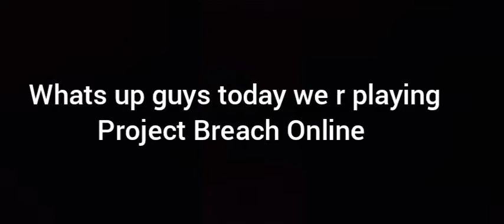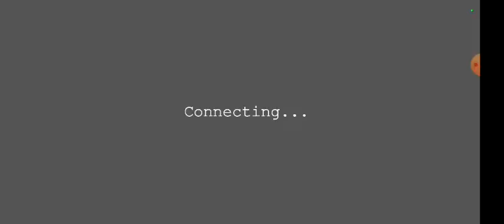4 Idiots play A Tactical CQB FPS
oh no